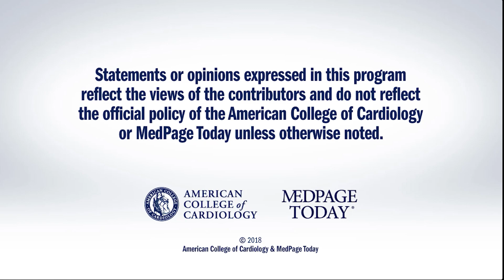ACC.18 | ODYSSEY Outcomes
Drs. Peter Block and Philippe G. Steg discuss cardiovascular outcomes with PCSK9-inhibitor, alirocumab, after acute coronary syndrome. for full meeting coverage.